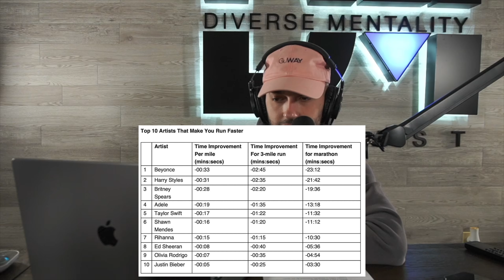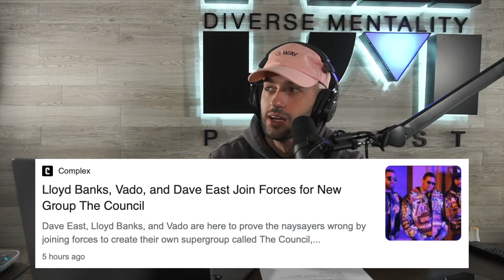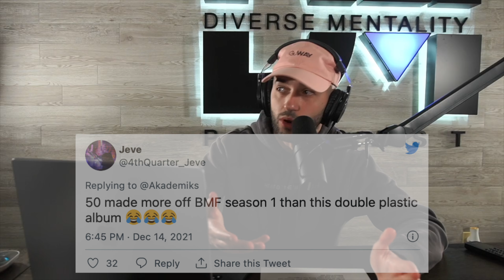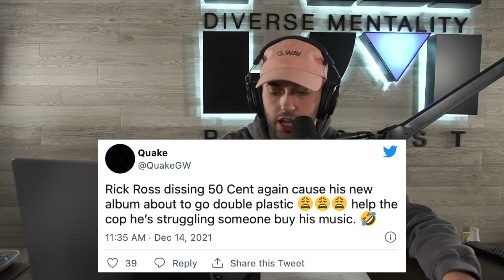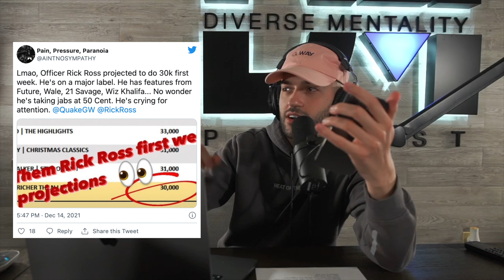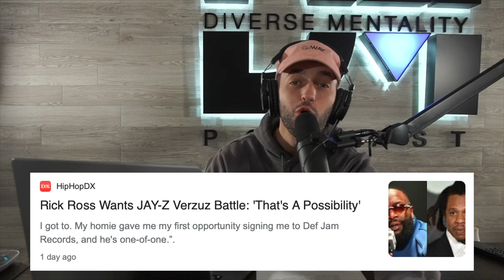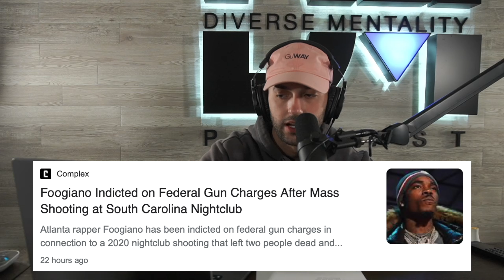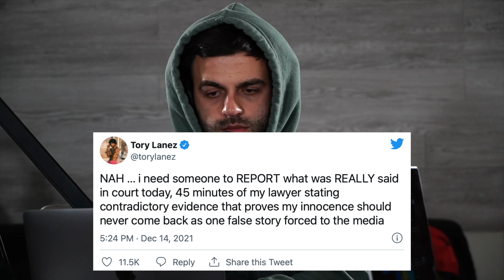The Diverse Mentality Podcast #100 - 2021 Year End Lists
Quake and Veto celebrate the 100th episode on the Diverse Mentality Podcast! They discuss Dr. Dre coming back and 6 new songs leaking from the GTA add on, Bobby Shmurda & Master P giving motivation to people, Drake's music making people slower, Cardi B continuing to make history as a female artist, Meek Mill and Jack Harlow helping their community, Lloyd Banks, Vado and Dave East form a super hip hop group, Rick Ross decides to clown 50 Cent and Lloyd Banks despite going double plastic, Megan Thee Stallion and Tory Lanez case finally gets detailed in the court system, Quake and Veto do their 2021 Year End Lists for Top 5 albums, Top 5 artists and Top 5 songs of the year.

Timestamp:
00:00 - Intro
00:40 - Rick Ross Goes Double Plastic
01:36 - Dr. Dre Is Back! New Album & New GTA Songs
06:15 - Bobby Shmurda Gives Motivation To People
07:24 - Master P Does The Same Thing
11:15 - Drake’s Music Makes People Run Slow
15:41 - Cardi B Continues To Make History As A Female Rapper
18:55 - Meek Mill Donates $500k To Christmas Families In Need
20:30 - Jack Harlow Partners With KFC To Donate $250,000 To Families In Need In Kentucky After Tornado Storm
23:12 - Chris Brown In Talks To Join Quality Control Music
27:25 - Lloyd Banks, Vado & Dave East To Form Super Group
31:06 - DaBaby Gets Trash Thrown At Him During Rolling Loud Performance
33:57  - Rick Ross Clowns 50 Cent & Lloyd Banks Once Again; Wants a Jay-Z VERZUZ Battle
45:08 - Freddie Gibbs Is Allegedly Assaulted By Jim Jones Crew
49:14 - Foogaino Indicted On Federal Gun Charges In South Carolina
50:08 - Megan Thee Stallion Slams TMZ After Witness Cast Doubt On Tory Lanez Being The Triggerman
53:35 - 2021 Year End Lists
01:17:30 - Billboard Hot 100
01:20:35 - Outro